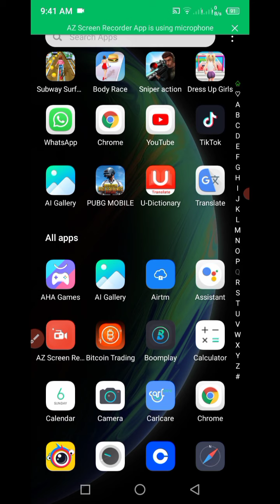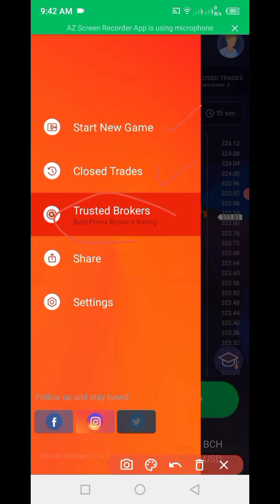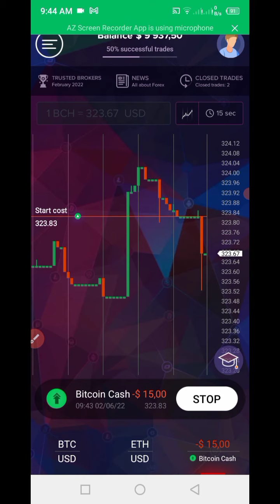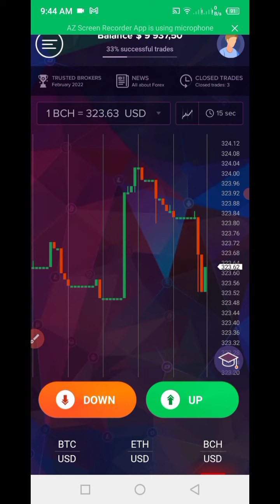Bitcoin Trading App Real Or Fake | Bitcoin Trading Investment App | Bitcoin Trading Payment Proof